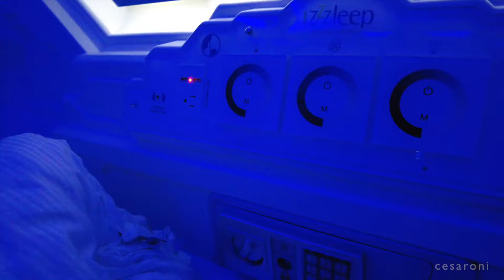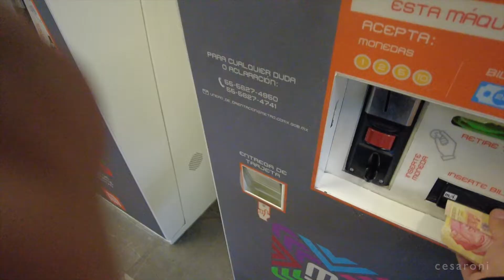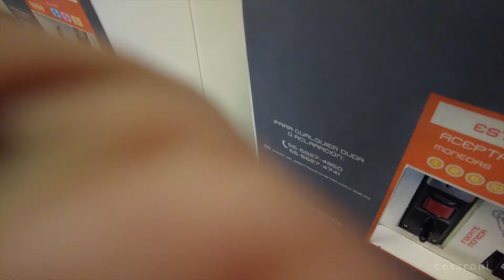Journey to Birthplace - Chihuahua | cesaroni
Sharing my travel journey from Las Vegas to my birthplace of Chihuahua City.

credits
content from October 2021
produced by cesaroni
content by cesaroni
edited by cesaroni
music composers:
copyright cesaroni